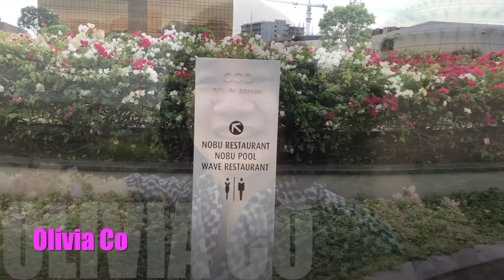Garden of City of Dreams/Olivia Co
we will have our dinner at Nobu, but we are too early so we visited their garden just beside it